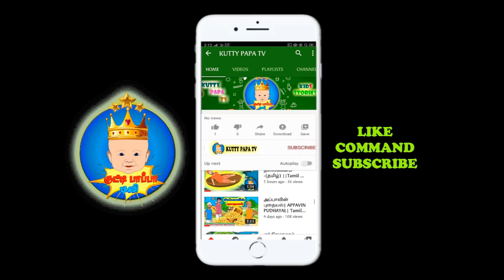ஆலமரத்துல விளையாட்டு| Aalamarathula vilayattu song |1st std Tamil rhymes|Tamil Rhymes for kids|CBSE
ஆலமரத்துல விளையாட்டு - 1ம் வகுப்பு தமிழ் பாடல்

 DEEJA MAARA (Horror Adventure Web series)
TamilHorrorStories

(Horror Adventure Web series)
தேஜாமாறா-5
தேஜாமாறா-6

    (குடைவும் குப்புசாமியும்)

    (மந்திர மாமரம்)

    (அப்பாவின் புதையல்)

      (மந்திர பெயிண்ட்)

    (பண்டிதரின் தலைக்கனம்)

    (மான் நண்பர்கள் )

சித்திர குள்ளர்கள் |Tamil horror stories||Web series||tamil stories|| tamil short stories||lilliput

தேஜா‌ மாறா||Tamil horror stories|tamil stories|சிறுவர் கதைகள்

மர்மத் தீவில் பேய் | Tamil horror stories |பேய்கதை | ghost | tamil stories |story| DEEJAMAARA -2|

சிங்கபேய்|Bed time stories|Tamil Horror Story|Tamil short stories|Episode -03|ghost

முனிவரின் சாபம் ||bed time stories|| Tamil Horror Story |சிறுவர்கதைகள் ||tamil stories|| Episode -4|

அதிசய மலர்|| tamil magical story||Tamil horror stories| DEEJA MAARA-5|| tamil stories |story| Part5

பாதாள பேய்| Tamil horror story| tamil stories|தேஜா மாறா|பேய்கதைகள்|DEEJAMAARA-1-5||Episode -1 to 5||